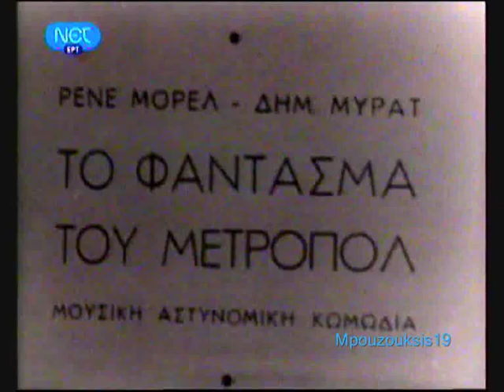Θέατρο & Μουσική στην Ελλάδα στη μεσοπόλεμη διάρκεια 5/5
Κατα τη διάρκεια του πολέμου οι Έλληνες εκτος απο τον Ηρωισμό, τη πηγμή, και τη δύναμη που εδειχναν στην αυτη καθ΄αυτη ΜΑΧΗ και πέρα απο τον αντιπερισπασμο & αμυντικό τομέα, που κράτησαν οι πρόγωνοί μας την Ελλάδα ως μία απο τις πρώτες αντιστασιακές χωρες του κόσμου, στη τότε εποχή καποιοι ανθρωποι στις πόλεις αψηφούσαν τον "εγκλοβισμο" του γερμανικού ζηγού και εδειναν ελπίδα με τις καλλιτεχνικές τους δραστηριότητες οπου ηχούσαν στο κοσμο ανακουφιστικά!

Απο την εκπομπή "Μουσική Βραδιά" του Γιώργου Παπαστεφάνου λοιπόν, κάποιοι απο αυτούς εχοντας περάσει μέσα απο το πόλεμο, μας μιλάνε για εκείνη την εποχή και μας αναπαράγουν τις ιστορίες με μία πιό καθαρή ματιά πλέον! εξηγούν αυτή την ανθρώπινη μεταδοτική ανακούφιση που τόσο ανάγκη είχε ο λαός!

-κατά σειρά- ΜΑΣ ΜΙΛΟΥΝ: Ελένη Χαλκούση, Μίμης Τραϊφόρος, Κούλα Νικολαϊδου, Άννα Καλουτά, Γιάννης Σπάρτακος, Αλέκα Κανελίδου, Νινή Ζαχά

Παρουσιάζουν: Αννα Παναγιωτοπούλου, Υβόνη Μαλτέζου, Σταμάτης Φασουλής

Μουσικό θέμα: Γιώργος Κοντογιάννης, Γιάννης Κοντογιάννης, Μανώλης Δημητριανάκης, Αντρέας Τσεκούρας